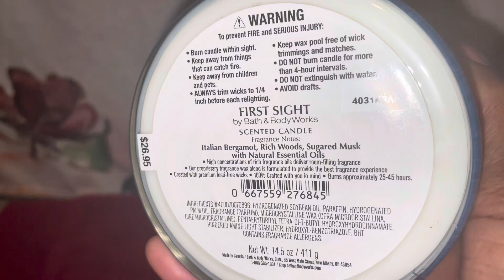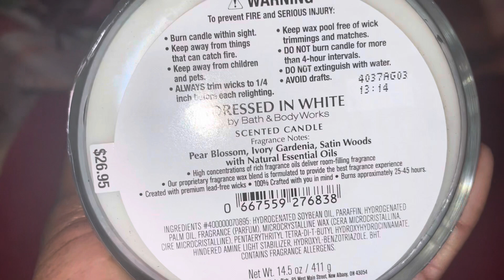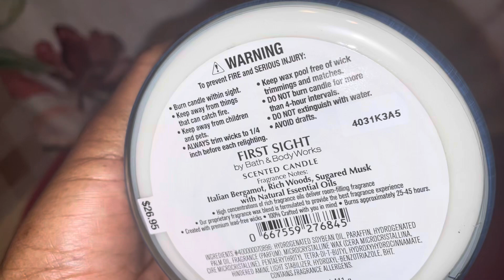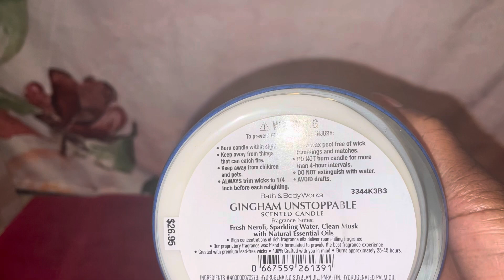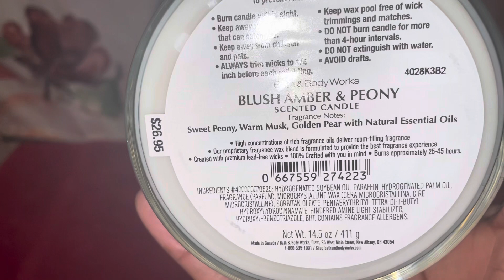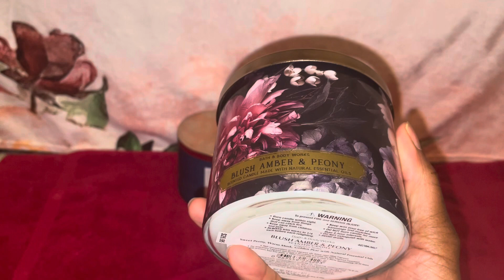Bath & Body Works Candles Haul 🕯️🛍️